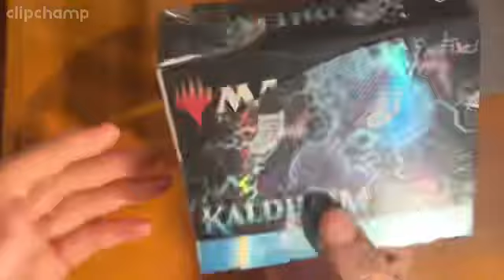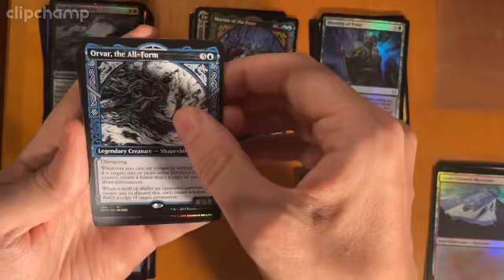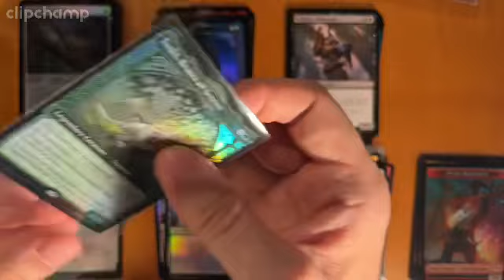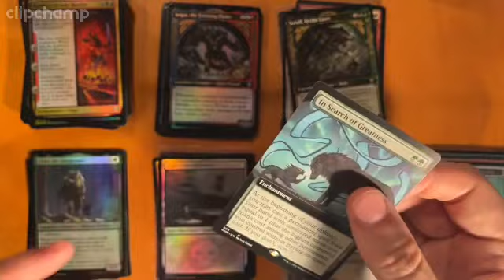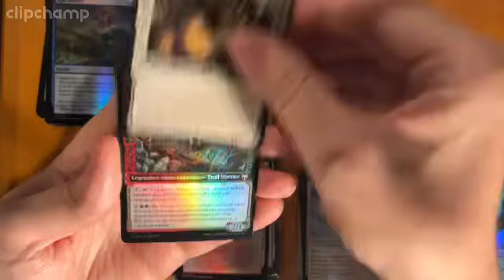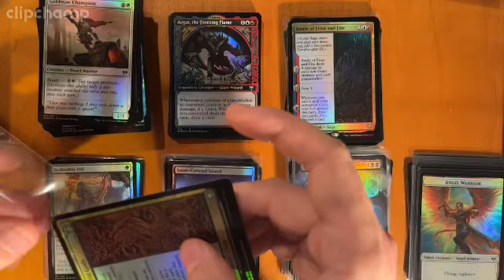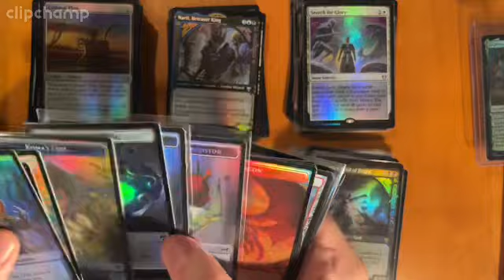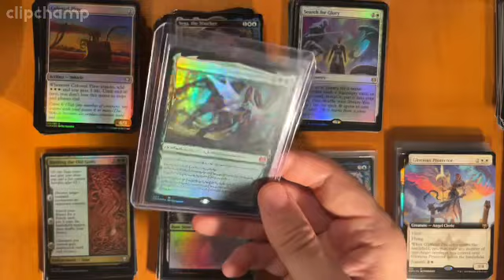Kaldheim Collector Box Opening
I know its nothing new, but who does’t have a soft spot for Kaldheim?